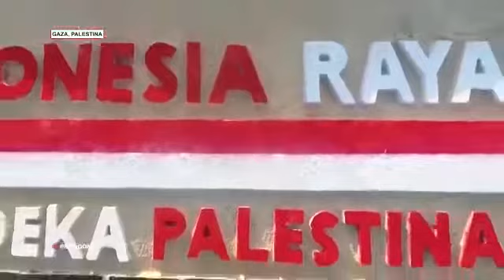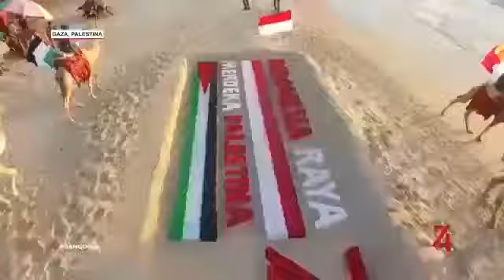Friendship Indonesia and Palestine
Palestine making sand art in celebrating 74 yeqrs of Indonesia